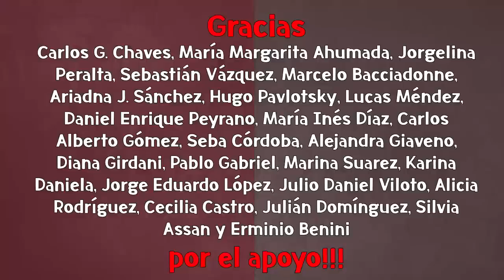JULIANA DI TULLIO con IVAN SCHARGRODSKY - ENTREVISTA - ¿CRISTINA 2023? - 02 10 22